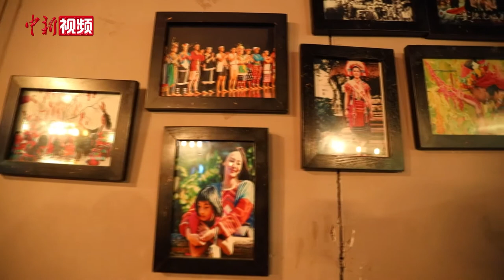台湾阿美人饮酒歌遇上马头琴 两岸少数民族音乐的对话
低沉浑厚的内蒙古马头琴、高亢嘹亮的台湾阿美族部落古调……两岸少数民族风情，在这首《亲爱的乌兰察布》中完美融合。近日，这首歌的主唱，台湾阿美人青年歌手杨品骅在北京对中新社记者讲述了这首新歌的创作过程。